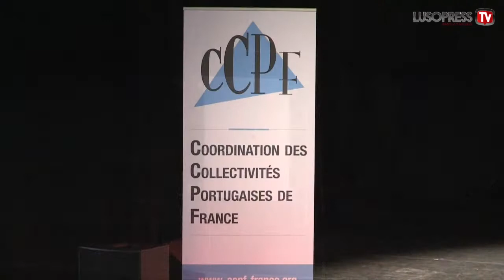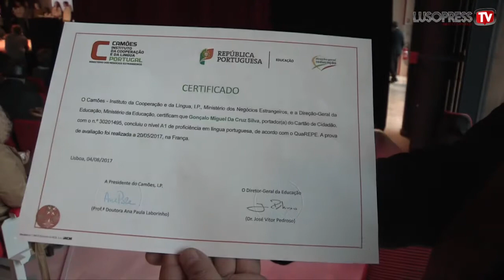Mais de 100 alunos receberam o certificado de aprendizagem da Língua Portuguesa em Montgeron